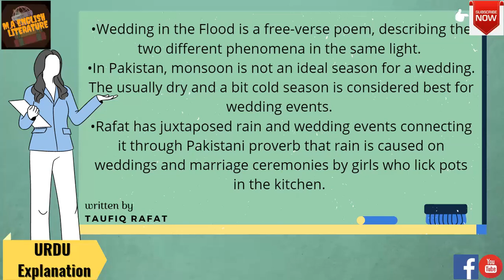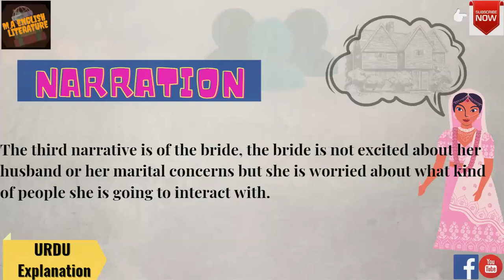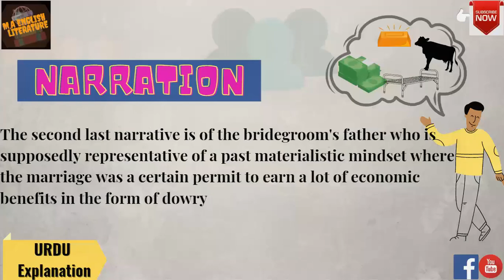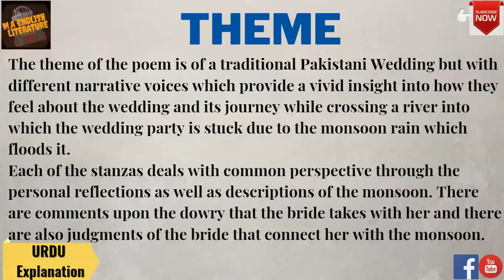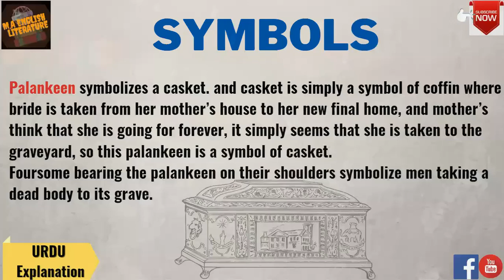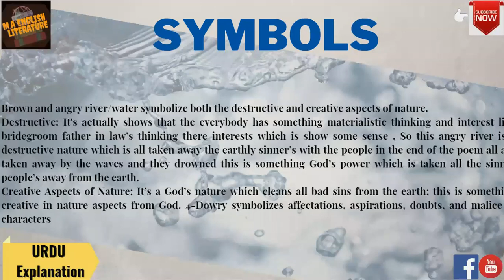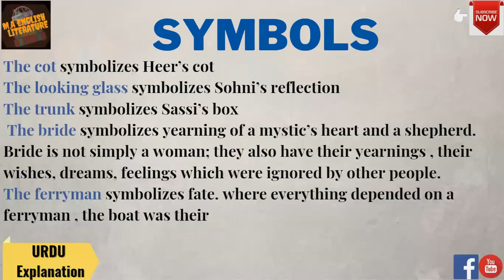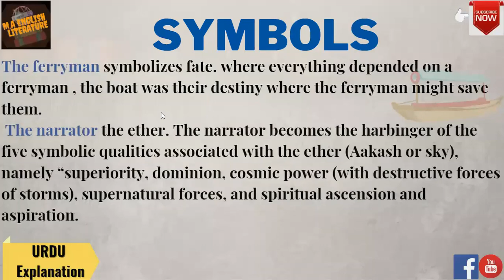Wedding in the flood by Taufiq Rafat | Introduction and critical analysis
How to get the Filthy Rich in Rising Asia by Mohsin Hameed |Introduction, Chapter 1to3 Summary